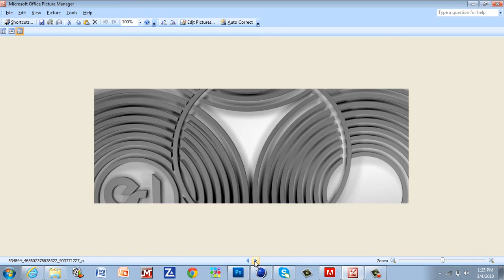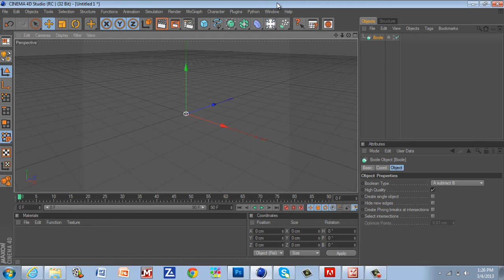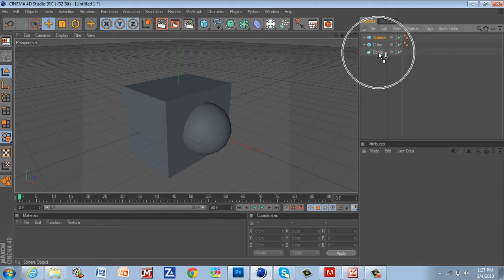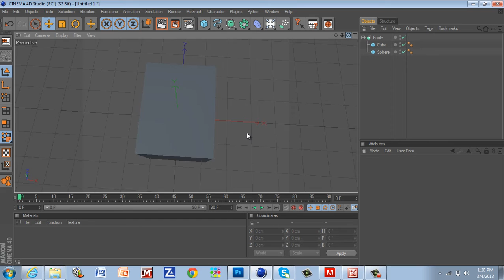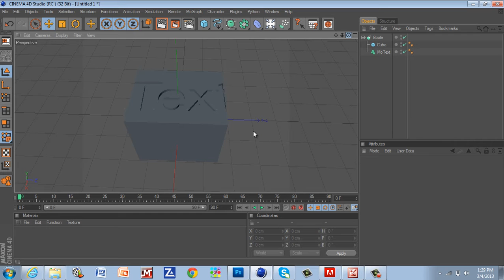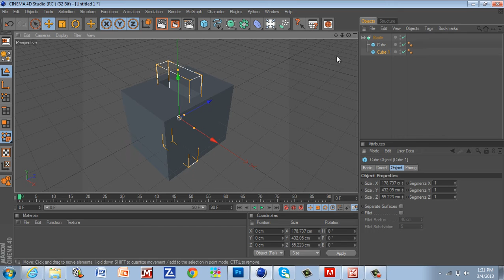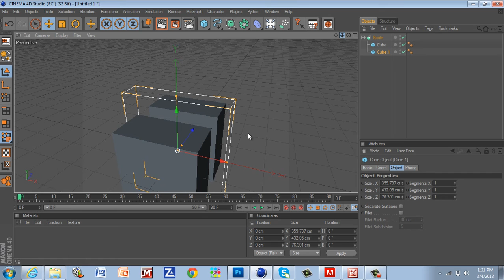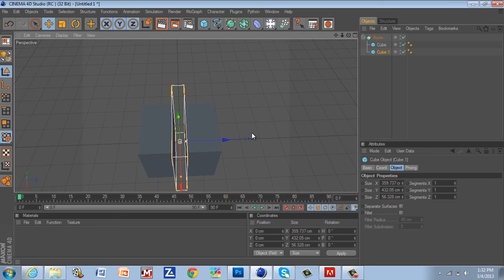BEST Boole Tool Tutorial Cinema 4D - EnCue Tutorials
Just a simple tutorial on how to use the boole tool in Cinema 4D

HOW TO USE THE BOOLE TOOL IN CINEMA 4D
HOW TO CUT OBJECTS INTO OTHER OBJECTS IN CINEMA 4D
HOW TO CUT LETTERS INTO OTHER LETTERS IN CINEMA 4D